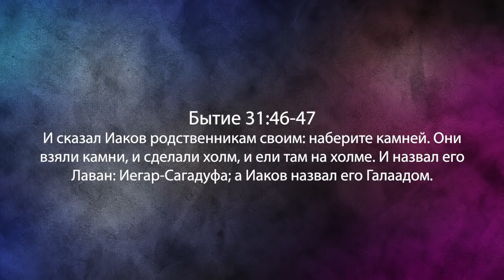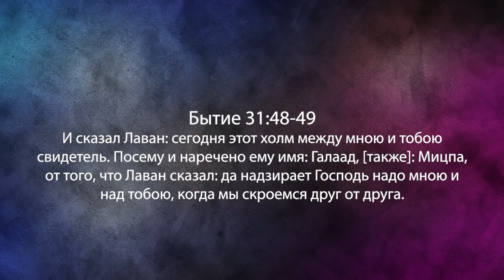Ангелы и завет в Мицпе. «Фестиваль Манны» (942)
Эту программу Перии записал стоя на высокой горе, где есть остатки древней крепости. Слева от него располагается долина Иордана, а справа — гора Преображения, отделённая от цепи красивых гор; и здесь открывается вид на гору Кармель. Бог являет здесь сверхъестественные знаки.
В этой программе пастор рассмотрит тему о служении сильных и мощных ангелов народу нашего Господа Бога. Опорным словом будет «мицпа́», которое есть в 31 главе книги Бытие. Завете в Мицпе был заключён между Иаковом и его тестем Лаваном.
Перри расскажет,  как ангелы, посланные Богом, защищают людей и что нам нужно делать, чтобы ангелы помогали нам и как с этой целью искать лица Божьего. Не пропустите то, о чём пастор  будет вещать в этом выпуске.